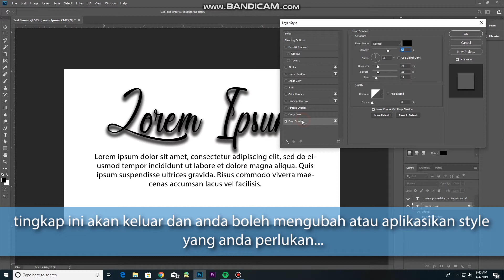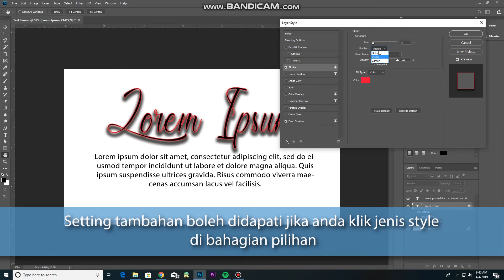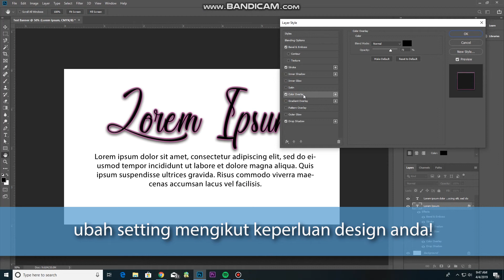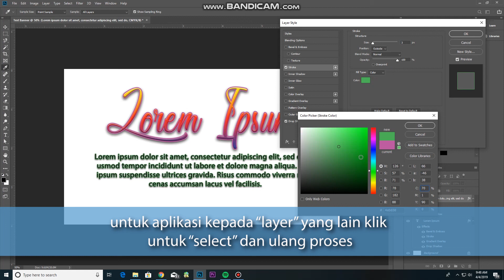"PSD Text Effect"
Video ini adalah untuk pembelajaran secara suka-suka dan bukan lah video yang pro, gunakan video ini jikalau ada ingin belajar sesuatu yang baru.